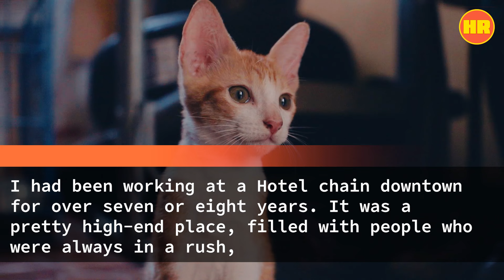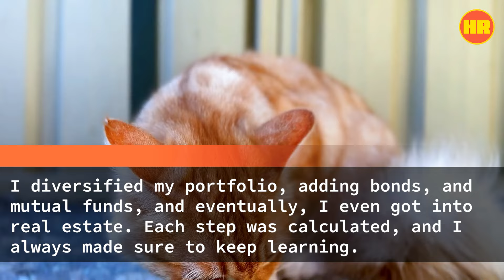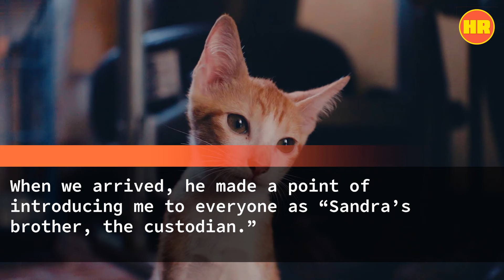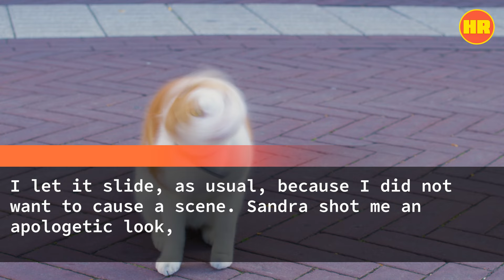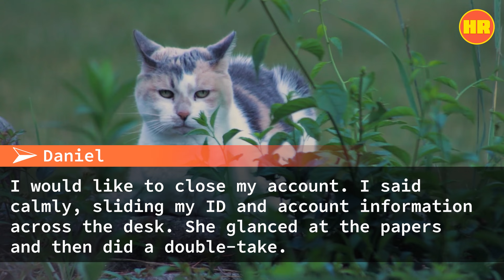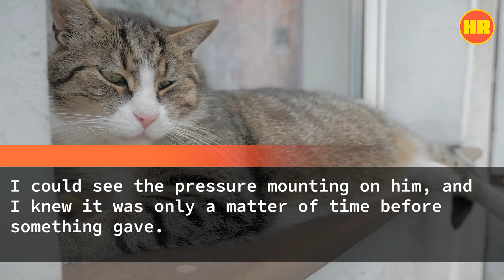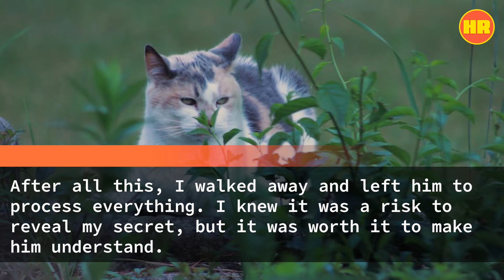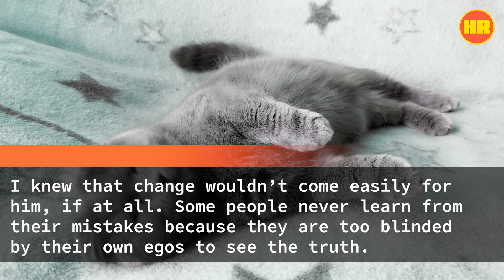My Sister's Fiancé, An Elite Banker, Insulted Me At Their Engagement Party & Said: "Please Don't....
My Sister's Fiancé, An Elite Banker, Insulted Me At Their Engagement Party & Said: "Please Don't Invite Your Broke Custodian Brother At Our Wedding"...But I Decided To Keep My Calm...The Next Day I Visited The Bank & Said: "I'd Like To Move My $200 Million To Another Bank"..._____________________...He Started

Here at "His Revenge," our mission is to unravel the complex layers of stories that resonate with themes of redemption, transformation, and the intricate dance of cause and effect in the fabric of human relationships. Each story we share is carefully selected to evoke deep emotions and offer a glimpse into the journeys of individuals seeking justice, understanding, and sometimes, closure.

Your engagement means the world to us. It's your likes, comments, and shares that fuel our passion for storytelling and motivate us to delve even deeper into the art of narrative. We value your feedback and encourage you to share your thoughts on the stories we bring to light. What moved you? What did you find most compelling? Your interaction not only enriches our community but also shapes the direction of our future content.

Remember, "His Revenge" is committed to bringing you new, captivating content every single day. From tales of personal vendettas to stories of collective triumph, our channel is a space where every emotion finds its echo.

Together, let's explore the profound impact of actions and consequences, and the power of a story well told.

Thank you for being part of our journey. We can't wait to share more touching and transformative stories with you.

Hi, my name is Daniel and I'm from Kansas City. I’m 32 and I recently left my job as a custodian. I had been working at a Hotel chain downtown for over seven or eight years. It was a pretty high-end place, filled with people who were always in a rush, but I worked as a custodian there and one could see me mopping the floors, fixing leaks, and tidying up the place, anytime. Most days, I felt like I had been there forever, but it was a good job with honest work, and I liked the people there.